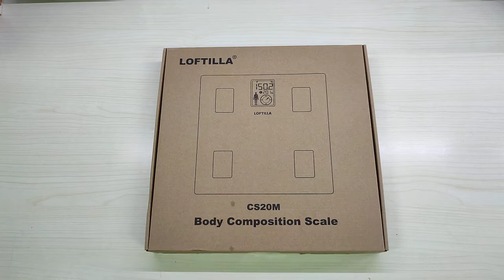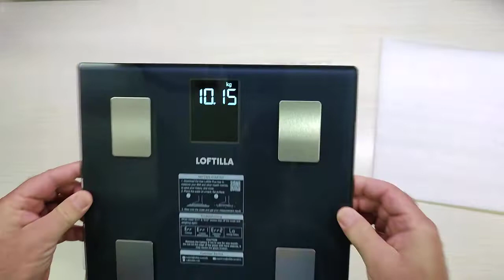Bilancia Pesapersone Digitale, LOFTILLA Bilancia Impedenziometrica con App, Bilancia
Unboxing di Bilancia Pesapersone Digitale, LOFTILLA Bilancia Impedenziometrica con App, Bilancia
Il prodotto lo potete trovare ed acquistare qui

Grazie.